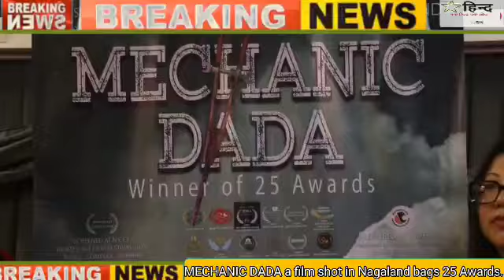MECHANIC DADA a film shot in Nagaland bags 25 Awards.